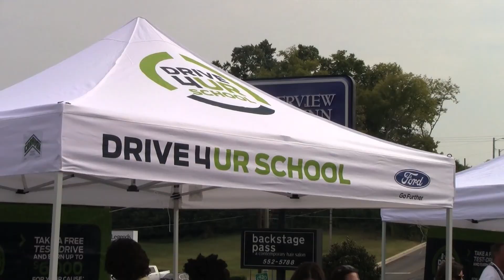Drive One for United Way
Join the crew of Jenkins and Wynne as they go out for the Drive one... campaign and team with local charity United Way.  Learn about how Jenkins and Wynne is helping United Way and how United Way is helping the community.

Jenkins & Wynne has been proudly serving the Clarksville, Nashville, Hopkinsville, and Fort Campbell area for over 60 years. Our goal is not to sell or service a Ford, Lincoln, or Honda to you but to build a relationship with you. We are family owned and operated since 1953. Our obsession is your satisfaction!

Video by Brent Richardson